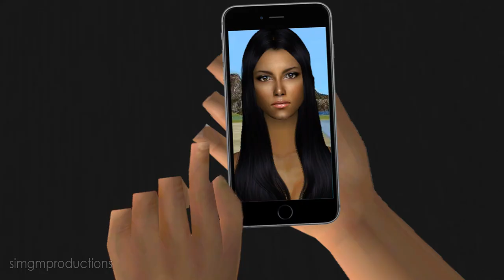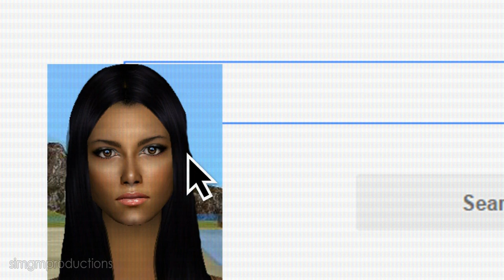If Drake Got Catfished (Catfish Spoof)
After sharing a long relationship with a girl online, rap star Drake is determined to meet his true love. Nev and Max help him find her.

Credits:
Spanish (Spain) Captions by OhMyLucia
Polish Captions by Marzena
Logo exit template by RavenProDesign